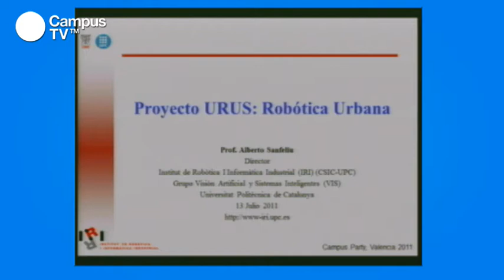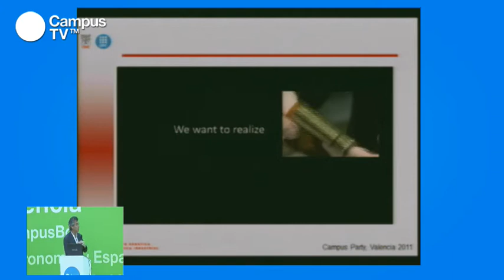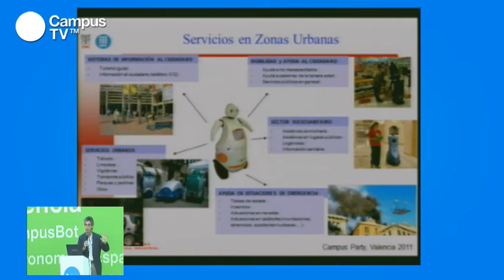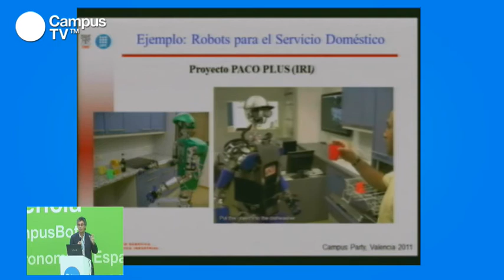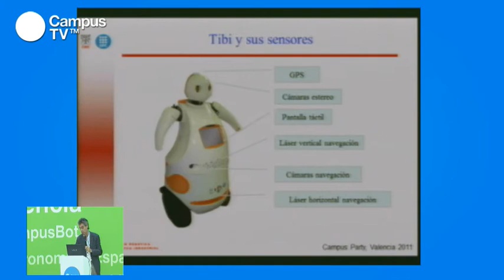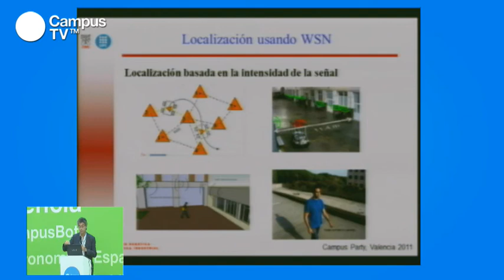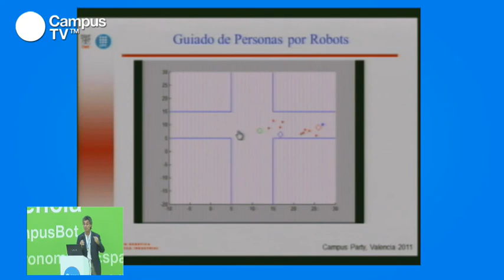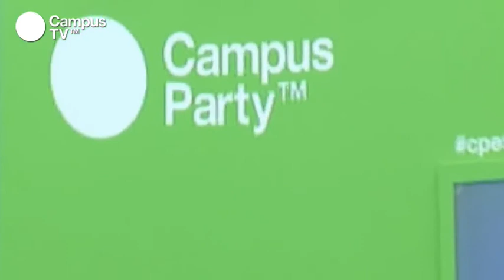CPES15 - Proyecto Urus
Los Robots Tibi y Dabo forman parte del proyecto Urus, que busca incorporar una red de robots para mejorar la calidad de vida en las zonas urbanas. Ellos han sido diseñados para actuar como guías en la ciudad, ayudando a los turistas para que no se pierdan y a los transeúntes para que se comporten con urbanidad y no crucen la calle cuando el semáforo esté en rojo. Cuentan con sensores GPS, cámaras estéreo frontal, vista atrás conectadas por Wi-Fi, telémetros láser, una pantalla táctil en el pecho... De la mano de Alberto Sanfeliu, conoceremos un poco más sobre la robótica asistencial.

Ponente: Alberto Sanfeliu es el coordinador del proyecto europeo Urus (Ubiquitous Networking Robotics in Urban Areas). Es director de Instituto de Robótica e Informática Industrial (IRII), director de The Vision and Intelligent Systems Group (VIS) y profesor de la UPC.